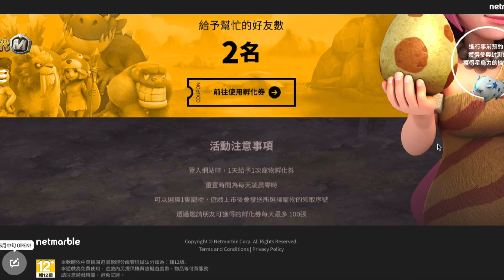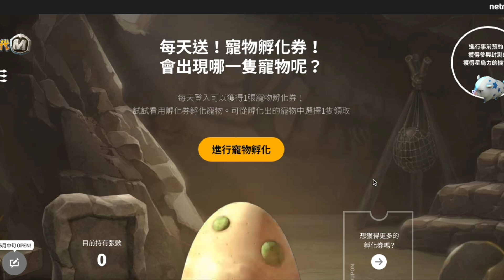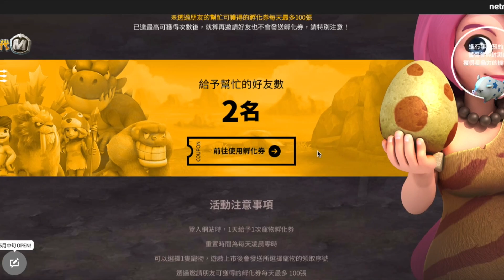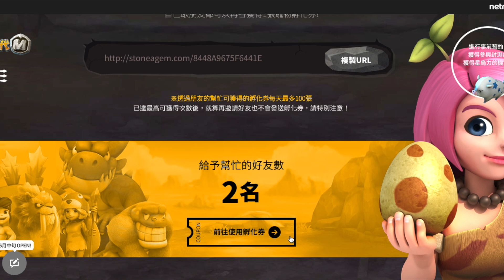石器時代M！事前登錄 ！領取稀寵有物 石器時代：世界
魔人SAVI的【遊戲系例】：
－gameplay 刷首抽 HK 香港 攻略 心得 PS4 iOS android 評價 中文 廣東話 玩法－ 石器時代：世界